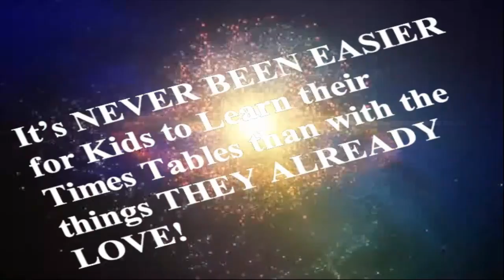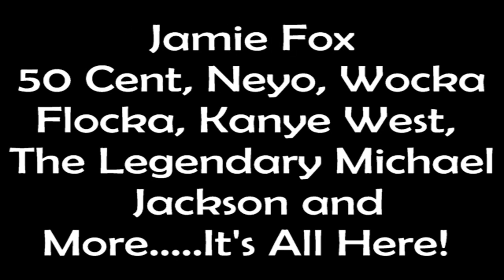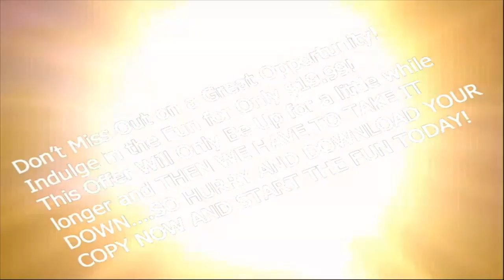Multiplication Hip Hop for Kids - The Cool Math Program for Kids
Mr. G & The Kiddie Crunk Crew is a COOL MATH program for kids that teaches multiplication facts and times tables.  You can download over 21 songs, 13 video games, and 12 music videos for ONLY $19.99